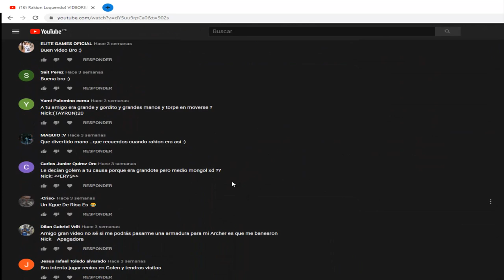Me Regalan el GOLDEN DRAGON! veamos que tal es =)